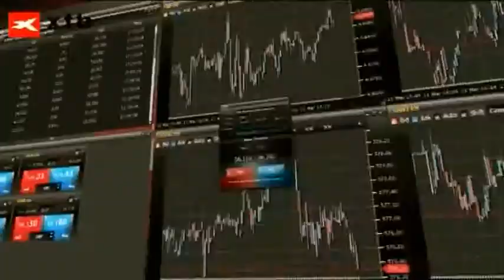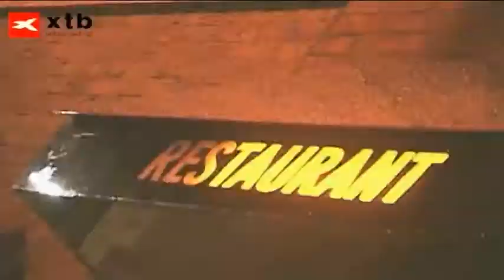realizacja transmisji i montaż - Londyn-UK